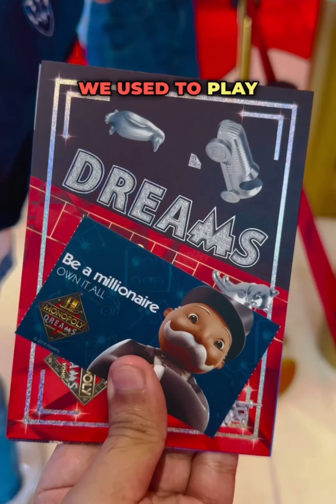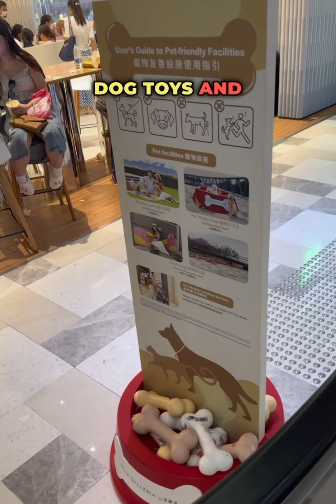Hong Kong vlog 2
Medical student on a solo journey to travel the world